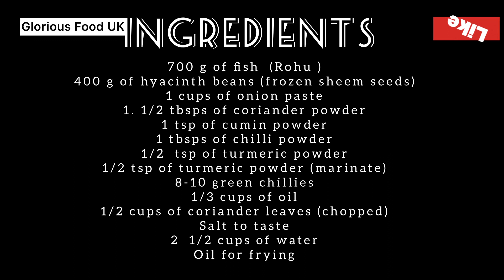HOW TO COOK SHEEM SEED & FISH | HYACINTH BEANS & FISH | FISH RECIPE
Assalamualaikum everyone
In this video I will show you how to cook fish with sheem seed ( hyacinth beans) masala.
INGREDIENTS
700 g of fish (Rohu)
400 g of sheem seeds (frozen hyacinth beans)
1 cups of onion paste
1 1/2 tbsps of coriander powder
1 tsp of cumin powder
1 tbsps of chilli powder
1/2 tsp of turmeric powder
1/2 tsp of turmeric powder (for marination)
8-10 green chillies
1/2 cups of coriander leaves (chopped)
Salt to taste
1/3 cups of oil
2 1/2 cups of water
Oil for frying
Musician:@iksonmusic